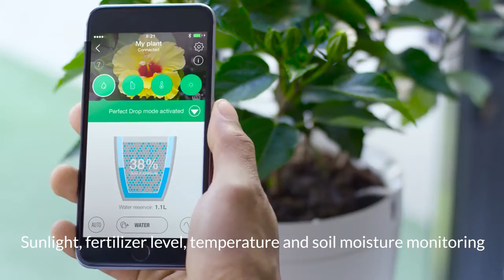Parrot POT - Official Video Buy cheap drones